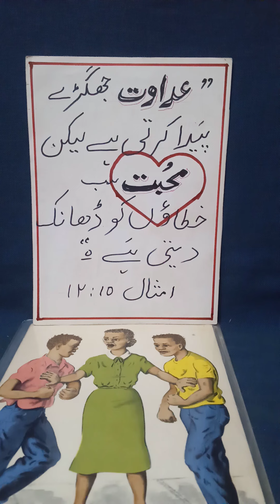Addawat aur Muhabbat